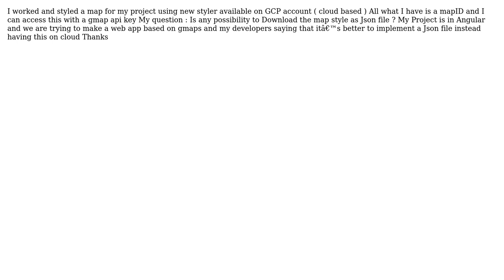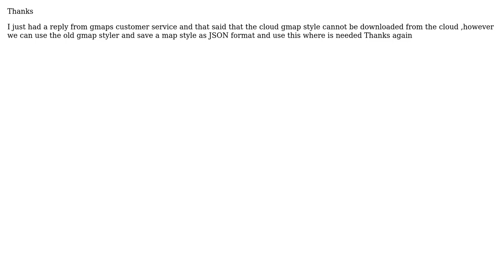Gmaps style download from GCP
With thanks & praise to God, and with thanks to the many people who have made this project possible! You are responsible for your own actions.